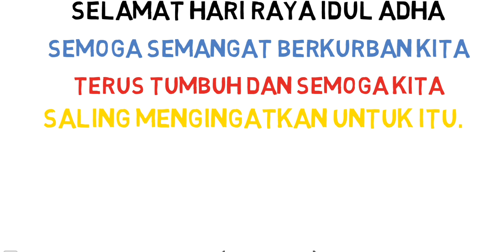Selamat Hari Raya Idul Adha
Hari Raya Idul Adha

Happy Eid Mubarak, untuk orang tua kita, saudara, teman kerja dan seluruh umat muslim di manapun berada.